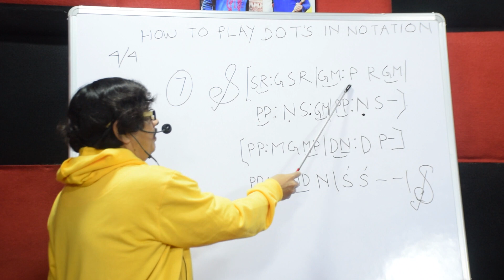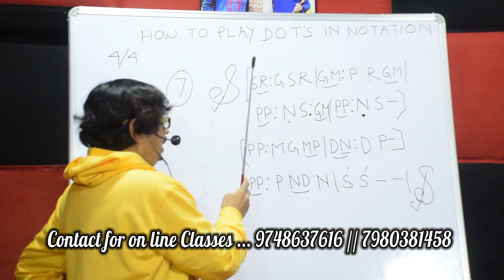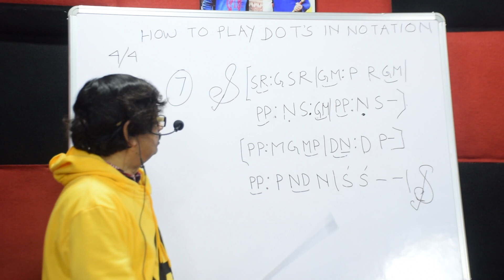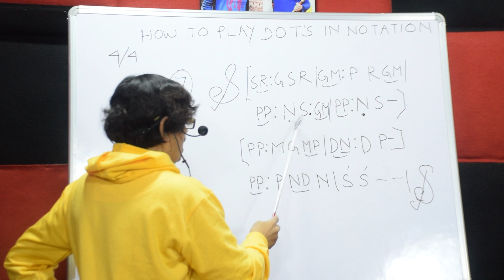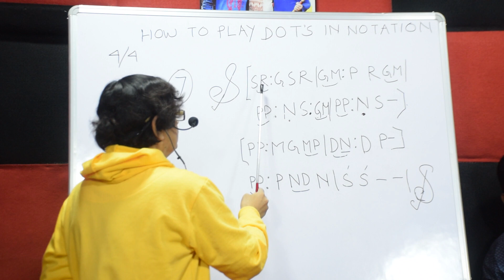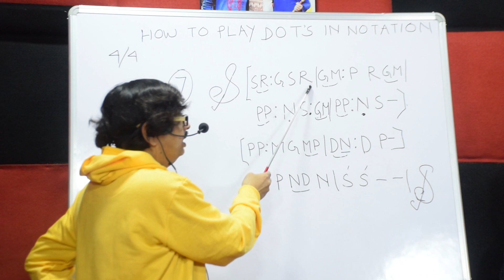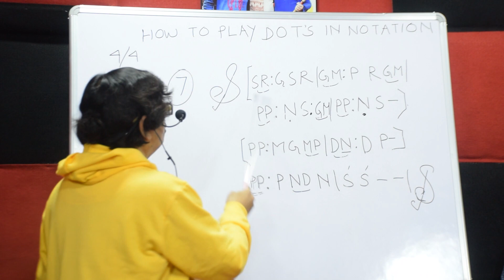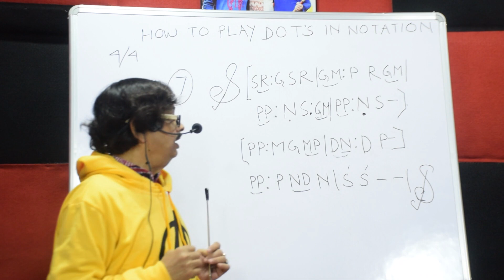Flute Classroom Video | Segment 6 : How To Play Dots In Notation With Taal Part - 5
Classroom Videos of Unscripted Flute Classes .. First Time in India

This is a New Series, Named as Classroom Video,  Where Me and My Students in Flute Classroom Learn a Lot..

From Beginner, To Advanced anyone can gain a lot of in depth information,

Please watch this videos fully to get a deeper understanding, since it has no chapters.

Todays Lesson in : Classroom Video - Segment 2 : How to Play Dots in Notation With Taal - Part 3

Subtilties Will Be Coming from Next Season Onwards..

Credits:
Editing - Anil Rajak
Camera - Koushik Ghosh